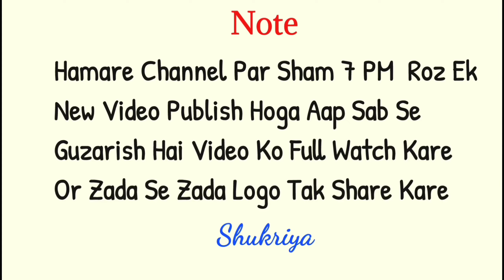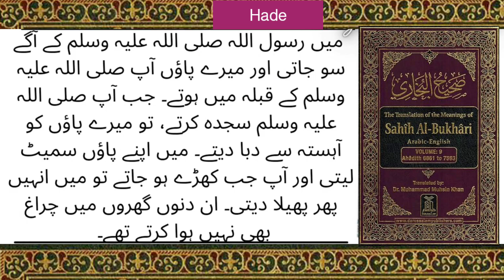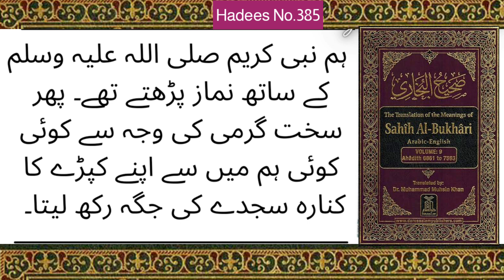Nabi ﷺ Girne K Baad Unki Halat Kaisi Thi | Emotional Hadees | Sahi Bukhari Hadees No. 378-385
1. Nabi ﷺ Jab Ghode Se Gire To Unhe Kya Kya Musibat Ka Samna Karna Pada Tha ?
Hadees no . 378  00:18

2. Hayz Par Hadees  Or Nabi ﷺ Khajoor Ke Musalle Par Namaz Padte Thay
Hadees No. 379  01:32

3. Hazrat Anas Ko Nabi ﷺ Ne 2 Raqat Namaz Padai
Hadees No . 380  02:03

4.Nabi ﷺ Chhote Musalle Pe Namaaz Padte Thay
Hadees No. 381  03:04

5.Hazrat Aysha Ka Nabi ﷺ Ki Namaaz Par Bayan
Hadees No. 382  03:19

6.Hazrat Aysha Nabi ﷺ Ke Sath Kis Tarha Leti Hoti Thi
Hadees No. 383  03:48

7.Nabi ﷺ Kis Bichhone Par Namaz Padte Thay
Hadees No. 384   04:15

8.Anas Bin Malik R.a Ka Namaaz Par Bayan
Hadees No. 385  04:39

HADEES:

Narrated Anas bin Malik: Once Allah's Apostle fell off a horse and his leg or shoulder got injured. He swore that he would not go to his wives for one month and he stayed in a Mashruba [??] (attic room) having stairs made of date palm trunks. So his companions came to visit him, and he led them in prayer sitting, whereas his companions were standing. When he finished the prayer, he said, Imam is meant to be followed, so when he says 'Allahu Akbar,' say 'Allahu Akbar' and when he bows, bow and when he prostrates, prostrate and if he prays standing pray, standing. After the 29th day the Prophet came down (from the attic room) and the people asked him, O Allah's Apostle! You swore that you will not go to your wives for one month. He said, The month is 29 days.

ہم سے محمد بن عبدالرحیم نے بیان کیا کہ کہا ہم سے یزید بن ہارون نے، کہا ہم کو حمید طویل نے خبر دی انس بن مالک رضی اللہ عنہ سے کہ   نبی کریم صلی اللہ علیہ وسلم ( 5 ھ میں ) اپنے گھوڑے سے گر گئے تھے۔ جس سے آپ کی پنڈلی یا کندھا زخمی ہو گئے اور آپ نے ایک مہینے تک اپنی بیویوں کے پاس نہ جانے کی قسم کھائی۔ آپ اپنے بالاخانہ پر بیٹھ گئے۔ جس کے زینے کھجور کے تنوں سے بنائے گئے تھے۔ صحابہ رضی اللہ عنہم مزاج پرسی کو آئے۔ آپ نے انہیں بیٹھ کر نماز پڑھائی اور وہ کھڑے تھے۔ جب آپ نے سلام پھیرا تو فرمایا کہ امام اس لیے ہے کہ اس کی پیروی کی جائے۔ پس جب وہ تکبیر کہے تو تم بھی تکبیر کہو اور جب وہ رکوع میں جائے تو تم بھی رکوع میں جاؤ اور جب وہ سجدہ کرے تو تم بھی سجدہ کرو اور اگر کھڑے ہو کر تمہیں نماز پڑھائے تو تم بھی کھڑے ہو کر نماز پڑھو اور آپ انتیس دن بعد نیچے تشریف لائے، تو لوگوں نے کہا یا رسول اللہ! آپ نے تو ایک مہینہ کے لیے قسم کھائی تھی۔ آپ صلی اللہ علیہ وسلم نے فرمایا کہ یہ مہینہ انتیس دن کا ہے۔

حَدَّثَنَا مُحَمَّدُ بْنُ عَبْدِ الرَّحِيمِ ، قَالَ : حَدَّثَنَا يَزِيدُ بْنُ هَارُونَ ، قَالَ : أَخْبَرَنَا حُمَيْدٌ الطَّوِيلُ ، عَنْ أَنَسِ بْنِ مَالِكٍ ، أَنّ رَسُولَ اللَّهِ صَلَّى اللَّهُ عَلَيْهِ وَسَلَّمَ سَقَطَ عَنْ فَرَسِهِ ، فَجُحِشَتْ سَاقُهُ أَوْ كَتِفُهُ وَآلَى مِنْ نِسَائِهِ شَهْرًا ، فَجَلَسَ فِي مَشْرُبَةٍ لَهُ دَرَجَتُهَا مِنْ جُذُوعٍ ، فَأَتَاهُ أَصْحَابُهُ يَعُودُونَهُ ، فَصَلَّى بِهِمْ جَالِسًا وَهُمْ قِيَامٌ ، فَلَمَّا سَلَّمَ ، قَالَ : إِنَّمَا جُعِلَ الْإِمَامُ لِيُؤْتَمَّ بِهِ ، فَإِذَا كَبَّرَ فَكَبِّرُوا ، وَإِذَا رَكَعَ فَارْكَعُوا ، وَإِذَا سَجَدَ فَاسْجُدُوا ، وَإِنْ صَلَّى قَائِمًا فَصَلُّوا قِيَامًا ، وَنَزَلَ لِتِسْعٍ وَعِشْرِينَ ، فَقَالُوا : يَا رَسُولَ اللَّهِ ، إِنَّكَ آلَيْتَ شَهْرًا ، فَقَالَ : إِنَّ الشَّهْرَ تِسْعٌ وَعِشْرُونَ .